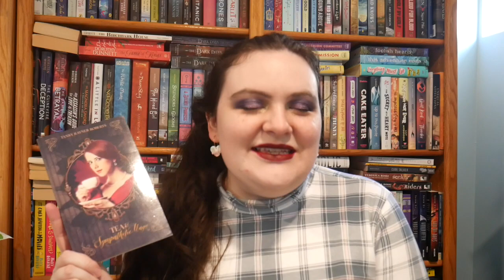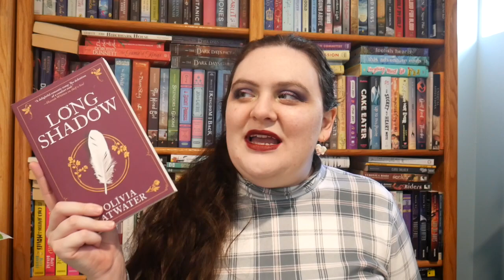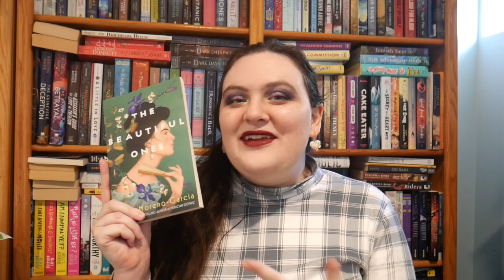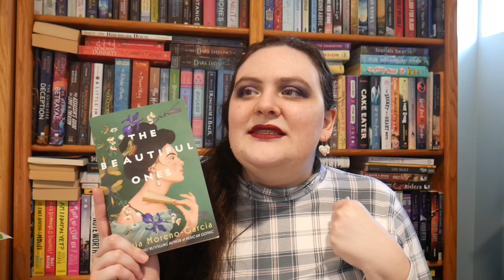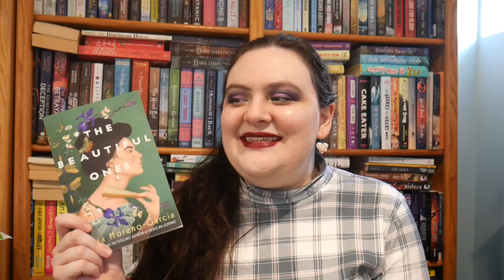Favorite Historical Fantasy || 2022 [CC]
Content Warnings:
My Plain Jane: Grief, murder, abuse, gaslighting, references to: disease, starvation
Beguiling Birthright: Grief, war, violence, murder, sexism, sexual harassment, mind control, off-page rape
Tea and Sympathetic Magic: Threat of forced marriage and incest (similar to kissing cousins, but not)
Dreamer's Pool: Grief, PTSD, incarceration, loss of child, rape, kidnapping, murder, fire
Revolutionary: Attempted murder, mind / body control, misogyny, panic attacks, PTSD, grief, references to: racism, poverty, unplanned pregnancy, torture, stalking, sexual abuse, rape, incest
Longshadow: Grief, accidental misgendering, classism, sexism, references to: homophobia, work houses, poverty
The Beautiful Ones: Cheating, duel, references to poverty